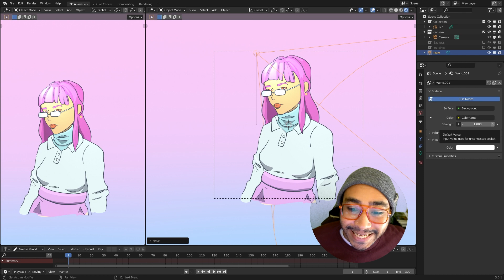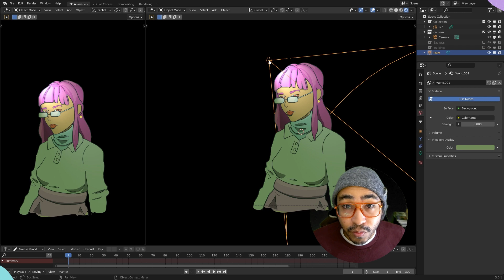Quick Tips Lights | Blender Grease Pencil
I ran into a snag when using grease pencil and lights. Here's a quick video with the solution. Hope it helps you!